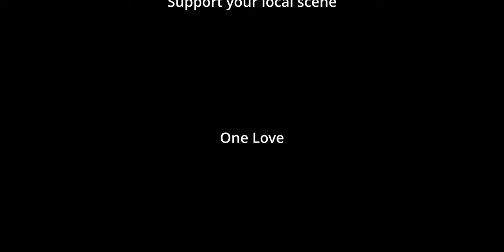BIG BOIS Q&A: two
Ihr schickt Fragen, wir beantworten sie!
Timecodes goes here:

00:00 BIG BOIS INTRO
00:14 BIG BOIS CLAP
00:55 “Was halten wir von Bandcontests” (Dave, Blessed With a Curse)
03:53 EPIC BOTTLE THROW + HIGH FIVE
06:44 “Sind schlecht-besuchte Undergroundshows ein Großstadt-Ding?” (Prab Vel, Riverside Crow)
11:09 “Was sind die Vor-/Nachteile von lokalen Undergroundshows?“ (Flo Koessler, Big Boi)
14:39 „Soll man seine Helden treffen?“ (Prab Vel, Riverside Crow)
21:50 „Sollen Metalproduktionen überproduziert oder ehrlich sein? (Joe Blobb, Hunting Party)
24.28 „Wie hält man sich instrumental fit?” (Christoph Kogler)
25:35 !!!THE RAFFI-SECTION!!!
25:55 “Welche ist die beste Venue in Österreich?” (Raffjiri, KALT || WEISS)
28:54 “Was kommt nach Djent?“ (Raffjiri, KALT || WEISS)
31:37 “Sollte man in der Metalszene mehr Grenzpolitik betreiben, um nationale Bands zu stimulieren?“ (Raffjiri, KALT || WEISS)
33:33 ”Favourite Moviescores?“ (Thomas Féanis, Dayum)
37:01 “Bigges non-metal influence?” (Thomas Féanis, Dayum)
38:25 “IS ART SUFFERING?” (Tim, BOG)

(new stuff 2020)